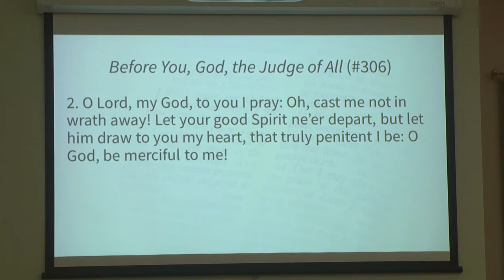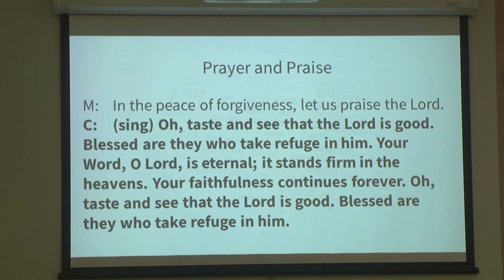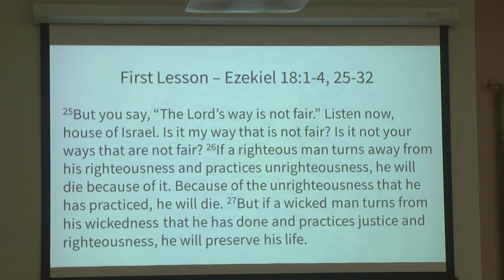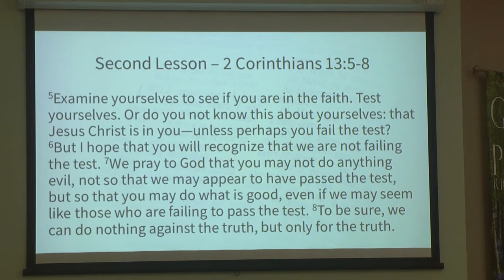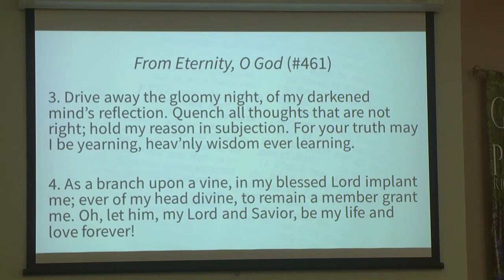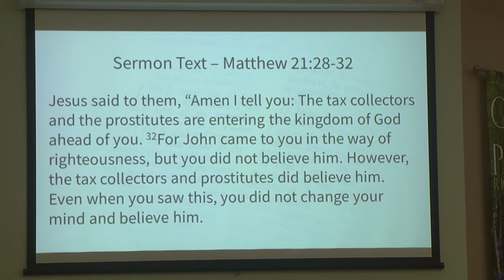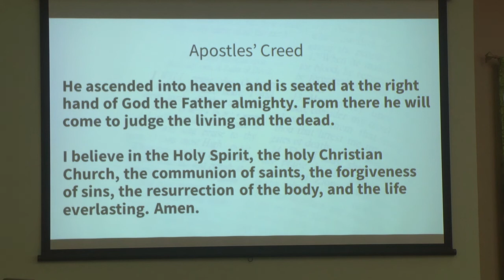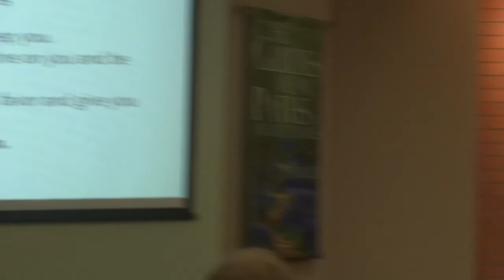Risen Savior Lutheran Church Service Oct 11, 2020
Here is our church website where you can find this sermon in written form